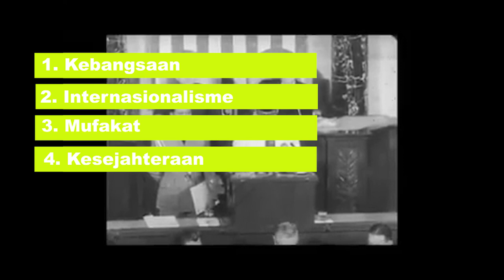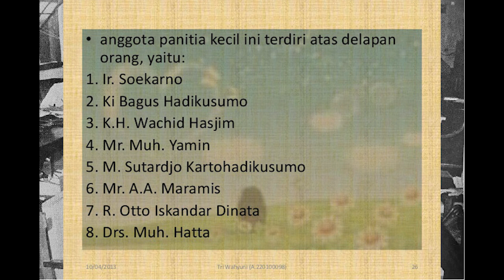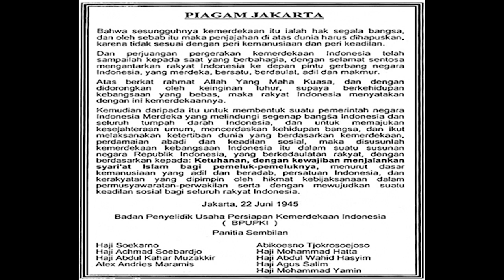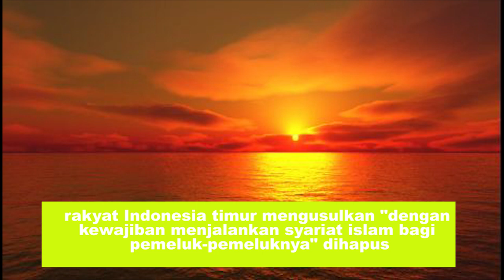WAJIB TAU! 1 Juni (Hari Lahirnya Pancasila) begini sejarahnya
PENTING! 1 Juni (Hari Lahirnya Pancasila) begini sejarahnya

Tanggal 1 Juni ditetapkan sebagai Hari Lahir Pancasila yang merupakan dasar negara Indonesia. Seperti apa sejarah hari lahir Pancasila?
Lahirnya pancasila adalah judul pidato yang disampaikan oleh Sukarno pada 1 Juni 1945.
Sejarah hari lahir Pancasila, diambil dari rapat Dokuritsu Junbi Cosakai atau Badan Penyelidik Usaha Persiapan Kemerdekaan Indonesia (BPUPKI) yang mengadakan sidang pertama dari 29 Mei hingga 1 Juni 1945. Rapat dibuka pada tanggal 28 Mei 1945 dan pembahasan dimulai keesokan harinya 29 Mei 1945 dengan tema dasar negara.
Rapat pertama diadakan di gedung Chuo Sangi In di Jalan Pejambon 6 Jakarta yang kini dikenal dengan sebutan Gedung Pancasila. Pada zaman Belanda, gedung tersebut merupakan gedung Volksraad atau Perwakilan Rakyat.
Setelah beberapa hari tidak mendapat titik terang, pada 1 Juni 1945, Sukarno mendapat giliran untuk menyampaikan gagasannya tentang dasar negara Indonesia merdeka, yang dinamakan Pancasila. Pidato yang tidak dipersiapkan secara tertulis terlebih dahulu itu diterima secara aklamasi oleh segenap anggota BPUPKI.
Sehingga tanggal 1 Juni resmi ditetapkan sebagai Hari Lahir Pancasila melalui Keputusan Presiden Nomor 24 Tahun 2016 Presiden Joko Widodo (Jokowi). Jokowi menyampaikan keputusan ini melalui pidato pada peringatan Pidato Bung Karno 1 Juni 1945 di Gedung Merdeka, Bandung pada 1 Juni 2016.